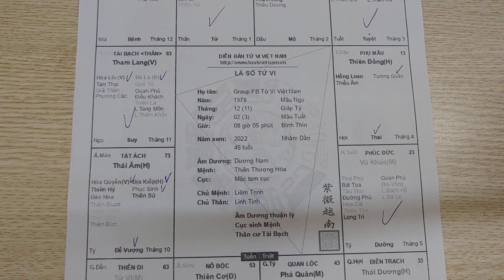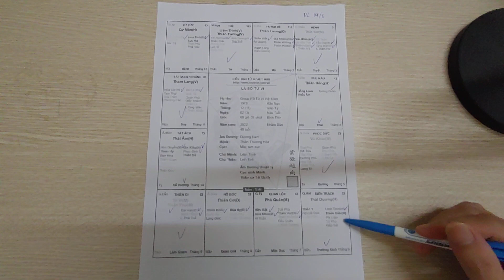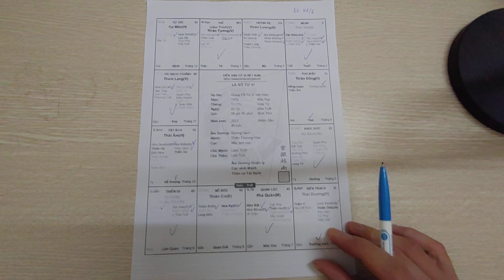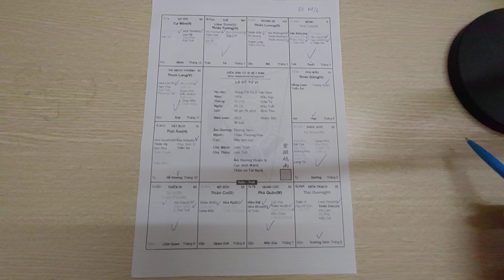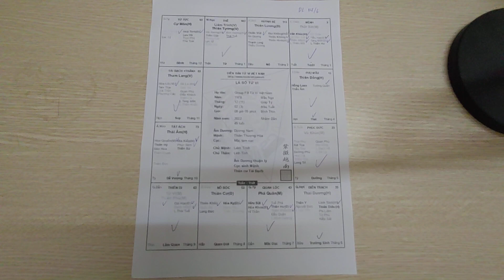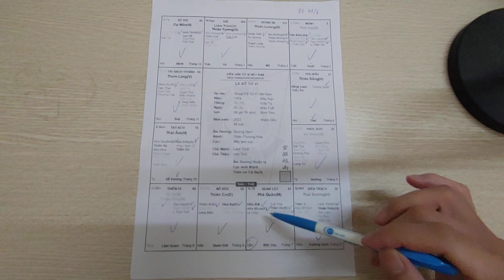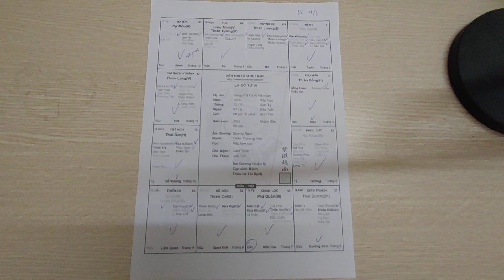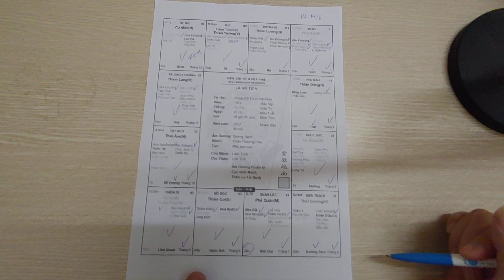Lá Số Tử Vi Nam Mệnh Mậu Ngọ 1978. Mệnh Thất Sát cư Thân. Tử Vi Đức Thắng